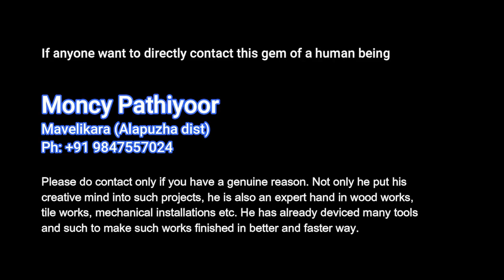വെള്ളത്തിന് മീതെ നടക്കണോ ?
Here I present, Mr.Moncy, who he is a born inventor. He may not have anything to boast about his academic excellence. But, he finds simple solutions to the day-to-day problems he face just like any other commoner.

01:40 - 02:00 fishing skills
02:05 - 03:25 arecanut harvester
03:30 - 04:50 standing grass cutter
06:45 - 09:55 pedal car
10:00 - 13:00 introducing pedal boat
13:10 - 14:50 DTBB and Mom tsting the boat
15:00 - 15:30 Sir joins the fun
15:40 - 16:10 Why pedal car & boat ?
16:15 - 17:10 beauty of countryside
17:15 - 18:05 More fun